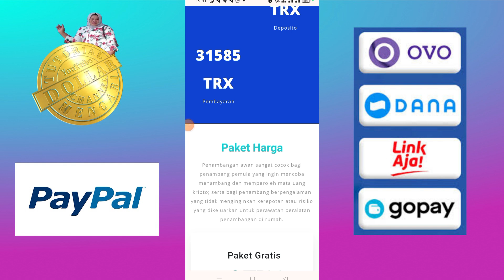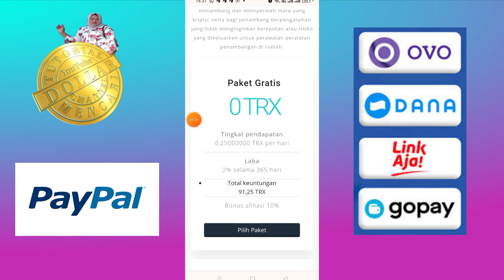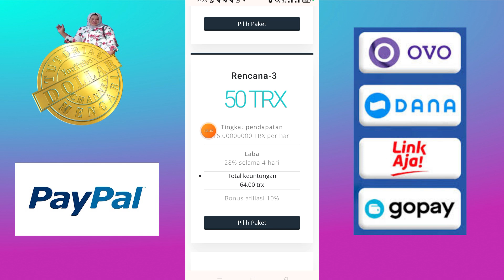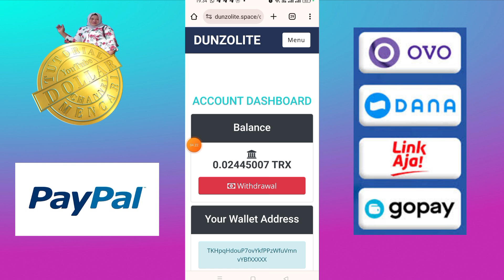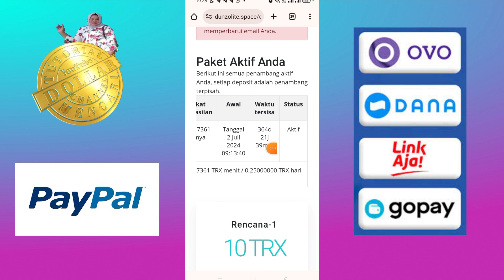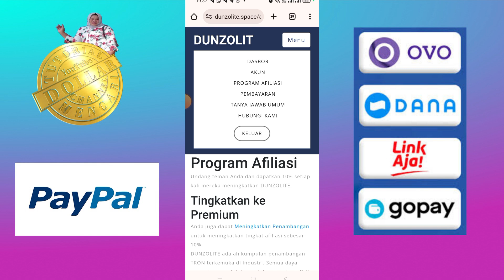Gratis 91 TRX Tanpa Deposit. Penghasil TRX Gratis Terbaru.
Dunzolite adalah situs penghasil TRX terbaru yang memungkinkan kamu yang bermain Gratis atau yang bermain investasi bisa menghasilkan TRX.